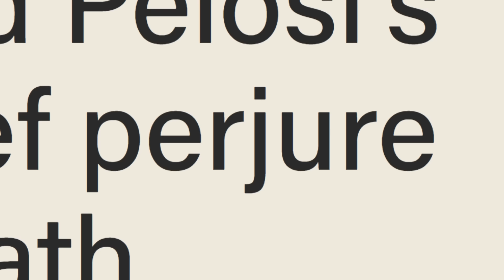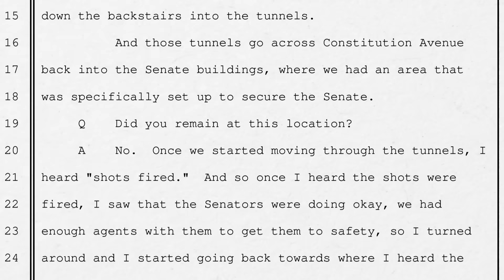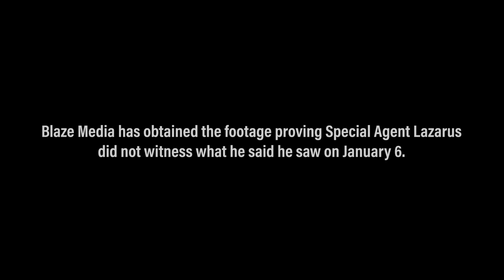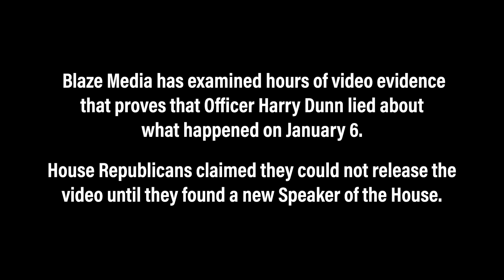The Truth About January 6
Part I: David Lazarus
Did Special Agent David Lazarus commit perjury in the Oath Keepers trial? Blaze Media investigates and asks the House Republicans to release the video.